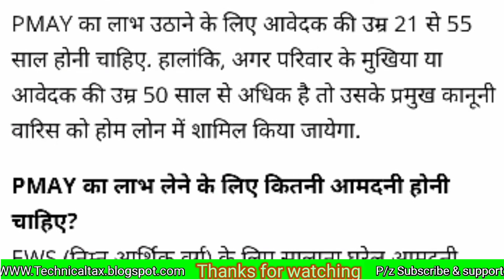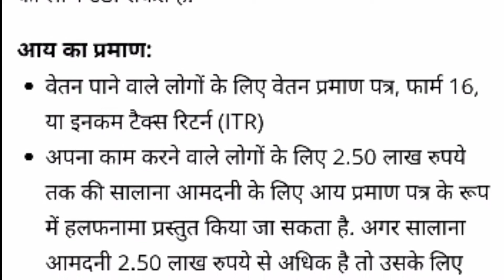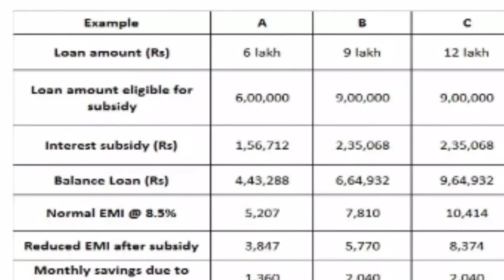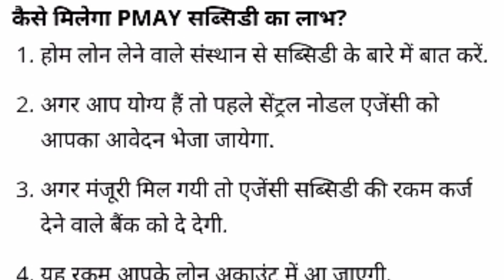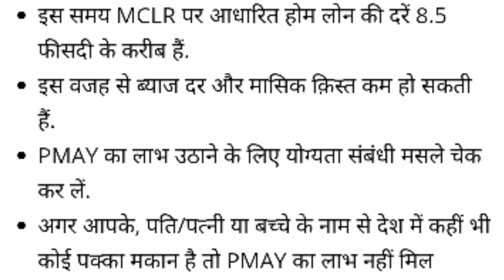apply Pradhan mantri urban | Pradhan Mantri Awas Yojana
apply Pradhan mantri urban |
Pradhan Mantri Awas Yojana Shahri,
Pradhan Mantri Awas Yojana Shahri 2020 Pradhan Mantri Awas Yojana Online Form, Pradhan Mantri Awas Yojana Online Form 2020
Pradhan Mantri Awas Yojana sahari,
Pradhan Mantri Awas Yojana,
Pradhan Mantri Awas Yojana sahari, Pradhan Mantri Awas Yojana Scheme,
Pradhan Mantri Awas Yojana Status Online, Pradhan Mantri Awas Yojana Shahri subsidy, Pradhan Mantri Awas Yojana all details, Pradhan Mantri Awas Yojana in Hindi
Pradhan Mantri Awas Yojana Scheme,